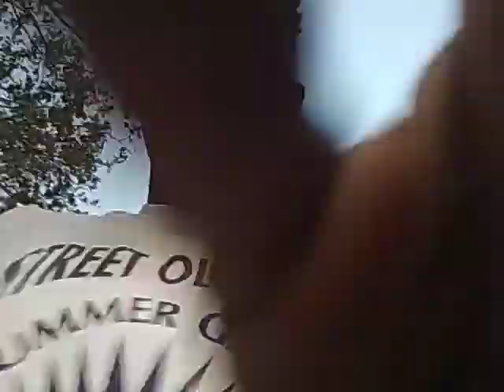Roasting Bryce Turner again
So Bryce Turner you think i am  do with you i am not finish with you